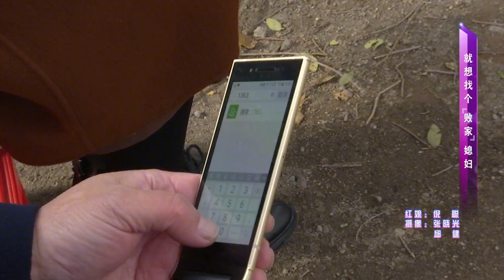无论是收入还是房子，大哥的一番话都让李大姐心里踏实很有安全感